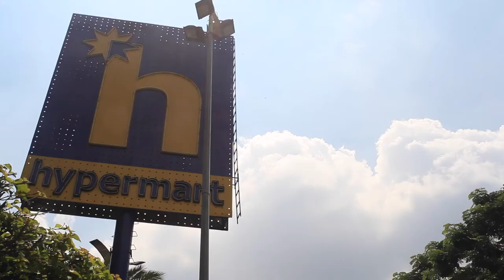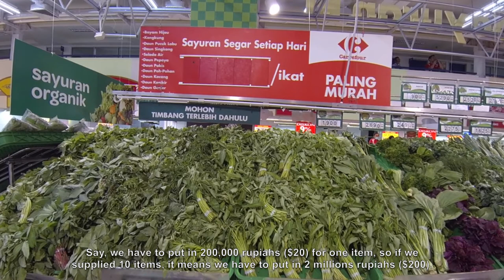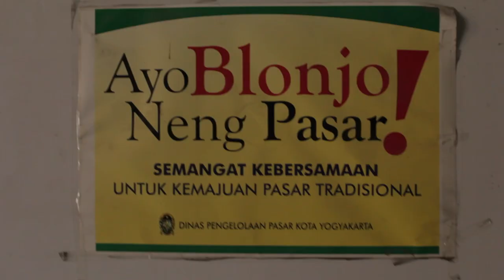The Market Story (Eng Sub)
Corporate supermarkets are expanding faster in Asia than anywhere else on the planet. And as supermarkets and their procurement chains expand, they take revenue out of the hands of peasants, small scale food producers and traders.

These interviews with farmers and fresh market traders about their experiences facing the invasion of corporate supermarkets was shot in April 2014 in four locations across Indonesia: Jakarta, Bogor, Yogyakarta and Surabaya in April 2014.

Read GRAIN's report, Food sovereignty for sale: supermarkets are undermining people's control over food and farming in Asia

Many thanks to Faisal Bustamam who filmed and edited the video and Saiful Munir who did the interviews. Special thanks to Sekolah Pasar Pustek UGM (School of People’s Market, Centre for People Economy Gadjah Mada University), IKAPPI (Indonesia Fresh Market Traders Union) and all the farmers and traders in this video who shared their thoughts, experiences and struggles.